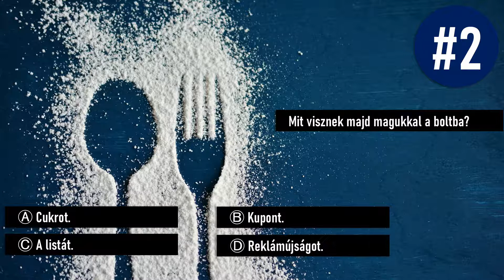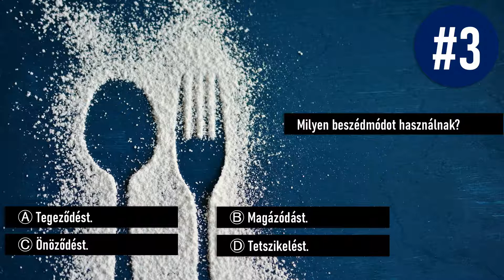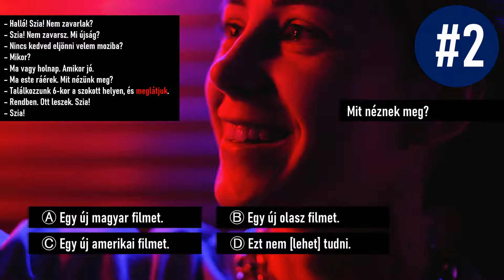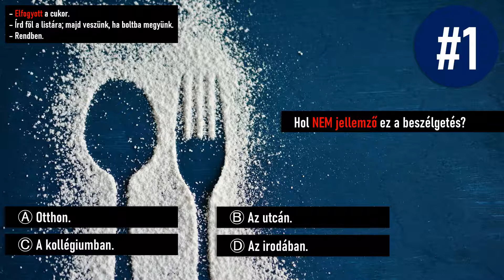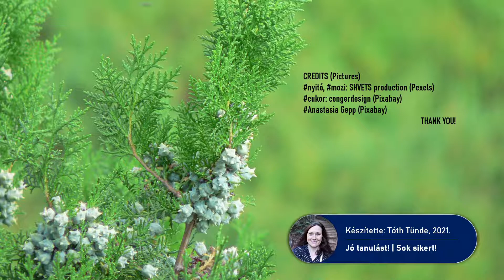Hallás utáni szövegértés magyar nyelvből 2 | A2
Listening test | Hungarian for foreigners | Level A2

Gyakoroljunk a nyelvvizsgára!
Hallgassa meg a következő párbeszédeket, majd válaszoljon a hozzájuk kapcsolódó kérdésekre! Válassza ki a 4 lehetséges válasz közül a megfelelőt! Figyelmesen hallgassa a szövegeket, mert csak egyszer fognak elhangzani!
Jó gyakorlást! :)

Tóth Tünde (2021) Hallás utáni szövegértés magyar nyelvből 2 | A2 | Bezeréd – Seoul-Yongin: Bibliopolis.